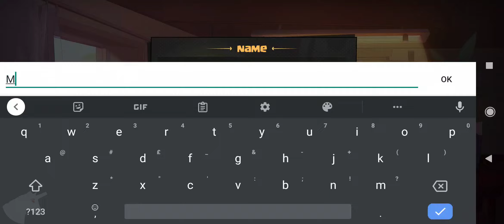Unusual Broadcast gameplay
This is a Pirate broadcast station that based on a desolate island. As a Paparazzi, here's what you can adventure in this game
Show the world the truth through your own broadcast station
Encounter dangerous monsters & valuable treasures in the sea!
Become a part of the local community，provide service and food to earn money
Build up your reputation as a reporter, make a difference to the world!